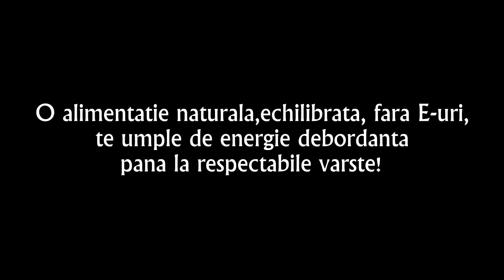Energie la nunta ( Red Bull )